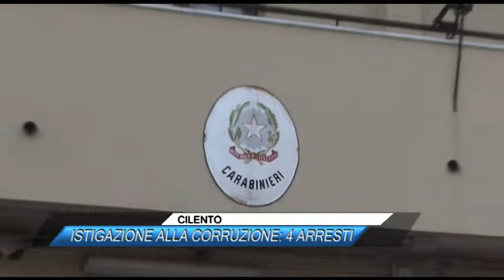CILENTO, ISTIGAZIONE ALLA CORRUZIONE, 4 ARRESTI